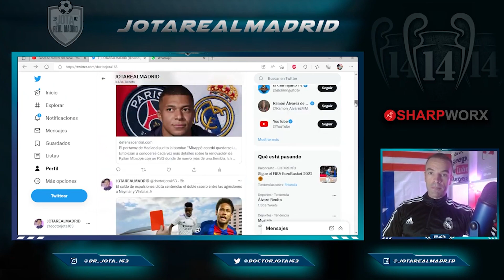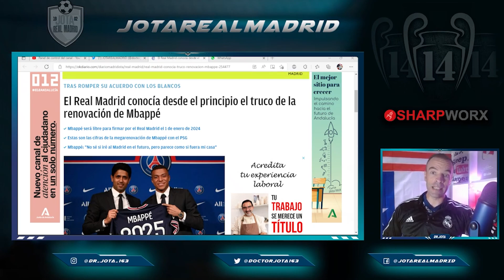Florentino SABÍA PERFECTAMENTE lo del contrato de Mbappé ¿nos engañan?